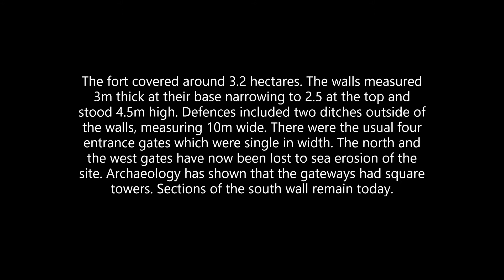Reculver Roman Fort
Comments posted here need to relate to the fortified site in the video.  Thank you 😄